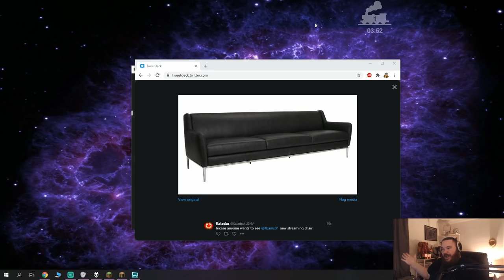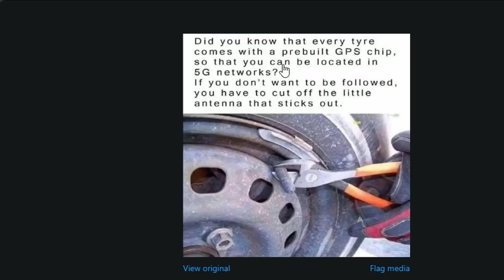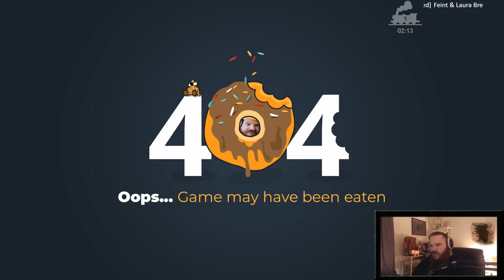My Dolphin Farming Machine - BDB S3E307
Minecraft 1.16.3